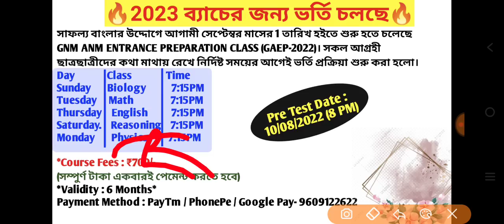GNM ANM 2023 Preparation Class | GNM ANM Counselling | GNM ANM 2023 Preparation Strategy | Books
Book For GNM ANM Entrance Exam 2023 | GNM ANM Exam 2023 Preparation | GNM Admission 2023
Preparation Strategies For ANM & GNM Nursing Entrance Examination
2023,
gnm anm best books 2023,
books for gnm entrance exam 2023,
books for anm entrance exam 2023,
English grammar syllabus for gnm anm entrance test,
life science for gnm & anm entrance exam 2023,
Competitive english syllabs,
life science most important mcq for gnm & anm 2023 entrance test,
Competitive english,
obs after gnm,gnm carrier options,salary of a gnm nurse,
 jenpa 2023,
 GNM Syllabus,
JENPA exam,
WBNC,
INC,